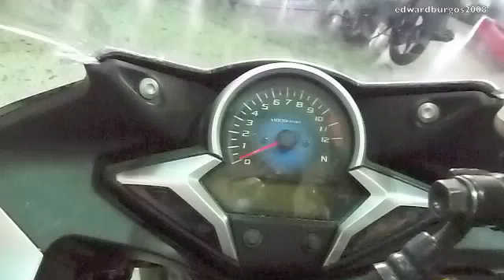2013 honda CBR 250R ABS 2013 2014 colombia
Cotización honda CBR 250R precio en CALI Asesora Alexandra 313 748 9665 fijo (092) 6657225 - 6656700
2013 honda CBR 250R ABS 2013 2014 Urbanas negro precio en venta nuevo